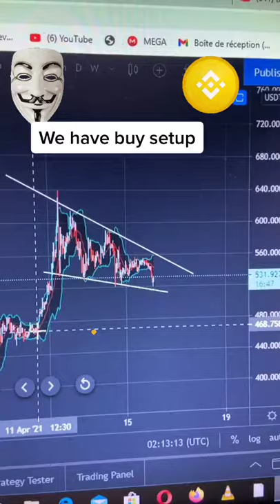Scalping strategy English (ING)- the easiest 1-minute scalping strategy: 3-ema trading strategy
trading strategy english - the best day trading strategy for beginners.

data trader day trading strategies stock trading forex trading strategy swing trading strategy day trading strategy breakout trading strategy forex breakout patterns technical analysis breakout forex trading strategy how to find breakout stocks forex breakout indicator breakout trading explained crypto breakout strategy breakout patterns strategies how to trade breakouts in forex breakout strategy trading breakout strategy for swing trading technical analysis breakout trading strategy forex trading  crypto currency bitcoin breakout strategy  day trading strategies. 3 proven swing trading strategies (that work).
bollinger bands and rsi trading strategy (simple and effective).

best trend lines trading strategy (advanced).
Are you interested to buy Bitcoin?

In this video we will make FOREX investing from scratch. FOREX is a very interesting market, but starting to make forex investments as a beginner is not easy.

The first days of the week we will spend them studying and towards the end of the week we will start doing some FOREX trades.

Have you ever traded? What do you think? Write it to me in the comments.

Do you think forex is a rip off? There are so many people who ruin the market by selling rip-off courses and false hopes.
In questo video faremo investimento FOREX partendo da zero. Il FOREX è un mercato interessantissimo, ma partire a fare investimenti forex da principianti non è facile.

I primi giorni della settimana li passeremo a studiare e verso la fine della settimana inizieremo a fare qualche operazione FOREX.

Hai mai fatto trading? Cosa ne pensi? Scrivimelo nei commenti.

Pensi che il forex sia una fregatura? Ci sono tante persone che rovinano il mercato Vendendo corsi fregatura e false speranze.

// AGGIUNGIMI SUI SOCIAL
Creative Commons Corporation (“Creative Commons”) is not a law firm and does not provide legal services or legal advice. Distribution of Creative Commons public licenses does not create a lawyer-client or other relationship. Creative Commons makes its licenses and related information available on an “as-is” basis. Creative Commons disclaims all liability for damages resulting from their use to the fullest extent possible.

Using Creative Commons Public Licenses

Creative Commons public licenses provide a standard set of terms and conditions that creators and other rights holders may use to share original works of authorship and other material subject to copyright and certain other rights specified in the public license below.